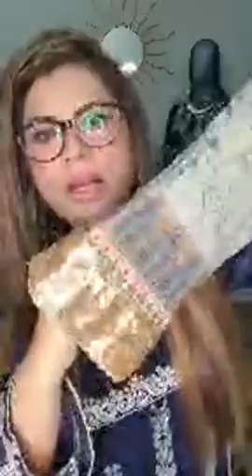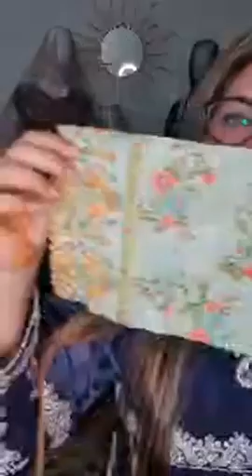LAWN 3PCS , KURTIS EMB ,